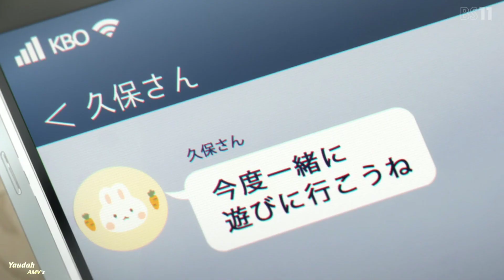Kubo Won't Let Me Be Invisible【AMV】Light Switch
► Anime: Kubo Won't Let Me Be Invisible; Kubo-san wa Mob wo Yurusanai

► Song: Charlie Puth - Light Switch